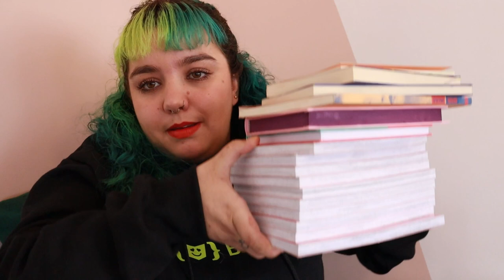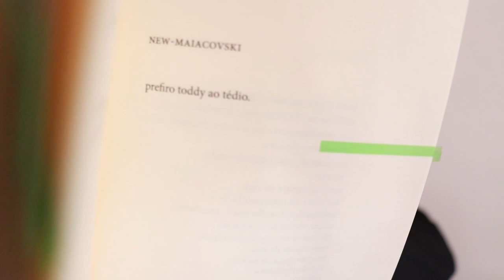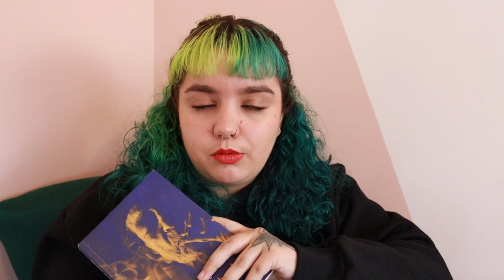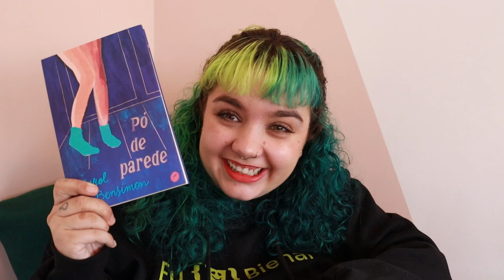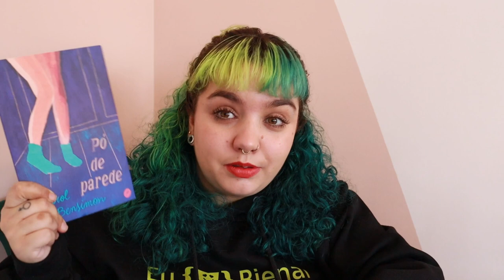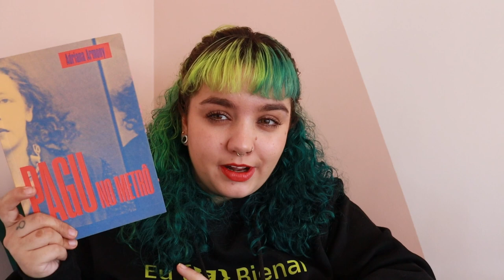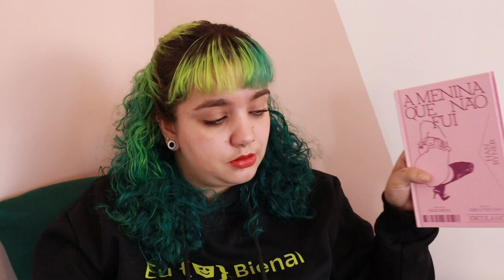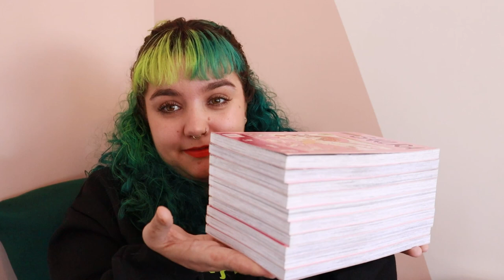PARECE MUITO, MAS NÃO É ... // Leituras de julho de 2023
Timestamps:
00:00 - Intro e Bienal do Livro do Rio
01:48 - Risco no disco, de Ledusha Spinardi.
05:24 - O som vertebrado , de Edimilson de Almeida Pereira.
09:01 - Pó de parede, de Carol Bensimon
11:17 - Pagu no metrô, de Adriana Armony
13:52 - A menina que não fui de Han Ryner
16:58 - Inteiro pesa mais que a metade, de Carol Ito
18:45 - Sakura Card Captors (#1 a #10), de CLAMP.
19:36 - Recados finais.